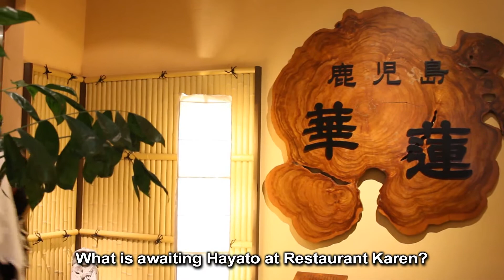Kagoshima Food Adventure - Episode 1: Kagoshima Wagyu Beef【HAYATO】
HAYATO　The superhero of Kagoshima!
Season 1: Kagoshima Food Adventure - Episode 1: Kagoshima Wagyu Beef【HAYATO】

Once upon a time, the legendary fairy Amabie emerged from the sea in Japan and saved its people from widespread disease.
At a time when despair caused by a horrible disease is threatening the world, Amabie, the fairy with mystical powers that can save people, returns!
Hayato, the superhero of Kagoshima, stands up against the army of evil monsters who are trying to take away the power of Amabie.
Amabie appears around Kagoshima but quickly disappears, and Hayato is quick to track it down.
Wherever it goes, it encounters a variety of delicious food that Kagoshima is proud to present to the world!
No one knew that the delicious food was key to awakening the true powers of Amabie.
To save the world, Hayato travels across Kagoshima in search of Amabie!